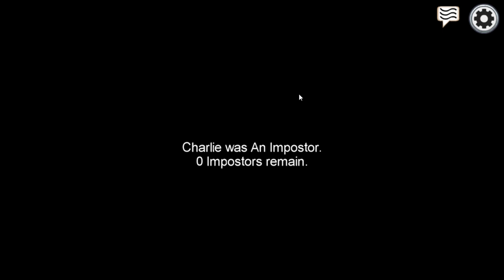Among Us with friends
Playing Among us with friends and now none of us trust each other.